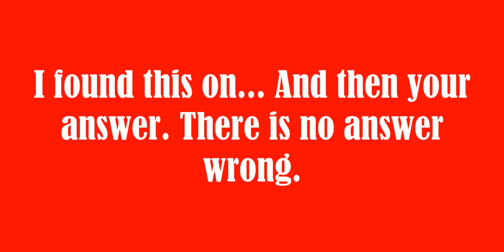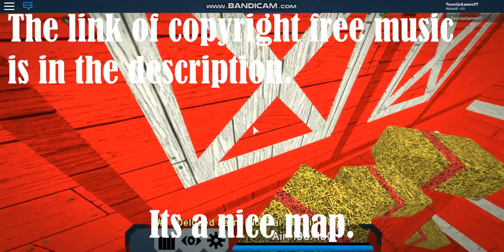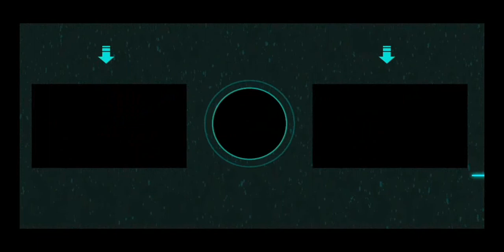(Roblox) FE2 Map Test: Deluded Farm [Normal]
Today im completing Deluded Farm in FE2 Map Test!
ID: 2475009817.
Links:
Don't click this!
Free music for your videos!
Next video will be another FE2 Map Test video!